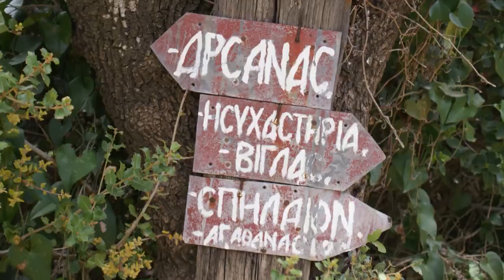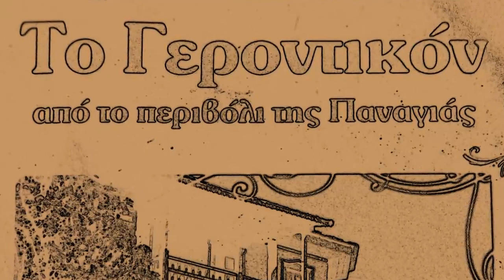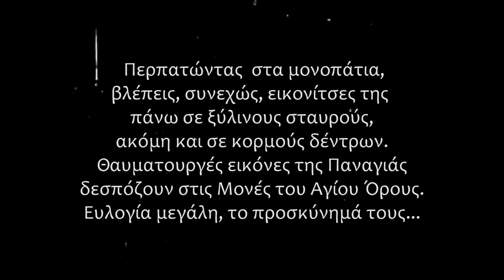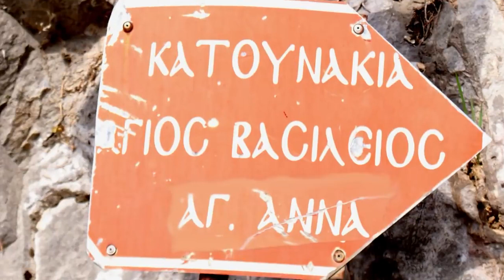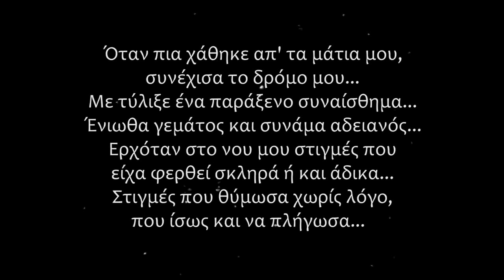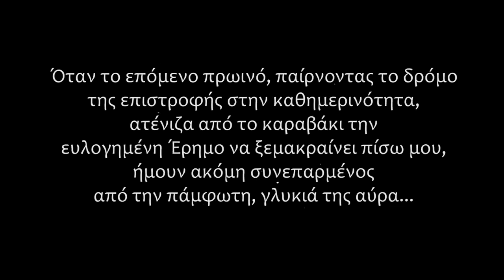Τρεις μέρες στην έρημο του Αγίου Όρους